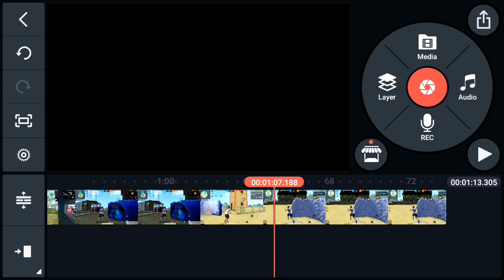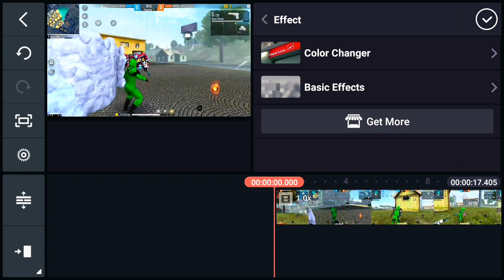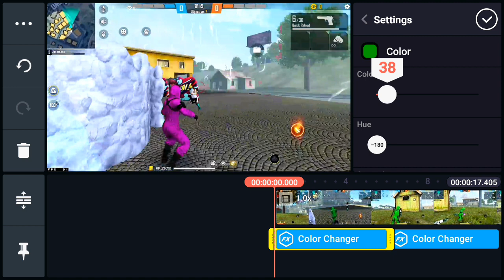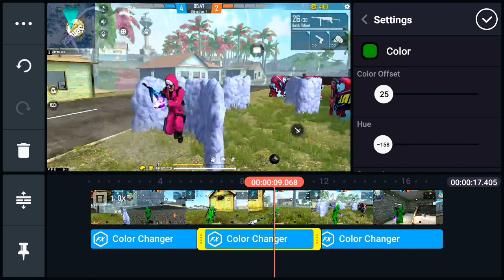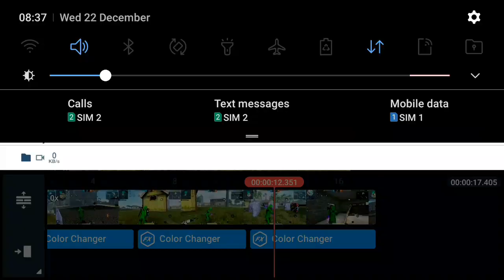❤💛கலர் கோலி In Free Fire..😹💜💚💙 | How To Change Top Criminal Colour In Tamil | FFT Gamer